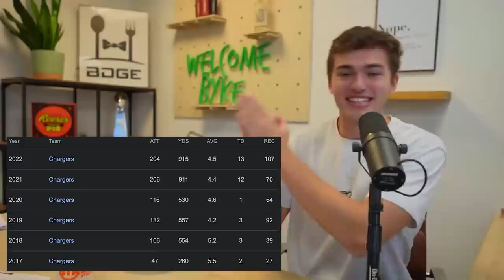6 Players You'll Regret Drafting Early in 2023